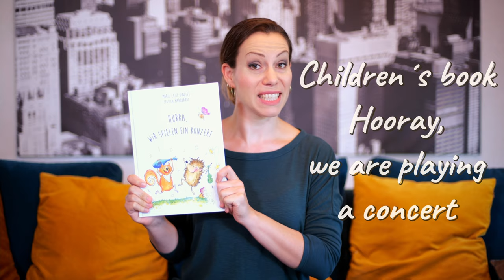Mollenhauer, Edward: The Infant Paganini Fantasia for violin + piano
My contribution to all violin beginners - have fun with my recording of Oscar Rieding Concertino op. 25 in D-Major for you.

📕 Children’s book